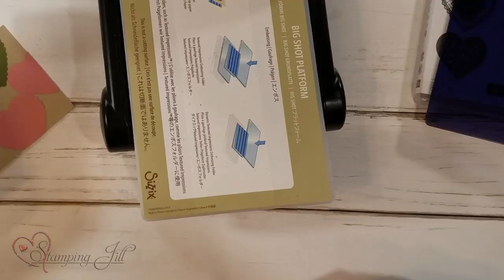Stamping Jill - Heartfelt Stamp Set Alternative Car Ideas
Stampin' Up! Demonstrator Aubrey demonstrates different ways you can use the Heartfelt Stamp Set besides using it for Valentine's cards. It's a very versatile stamp set if you get creative.